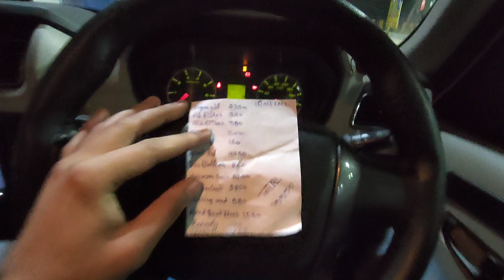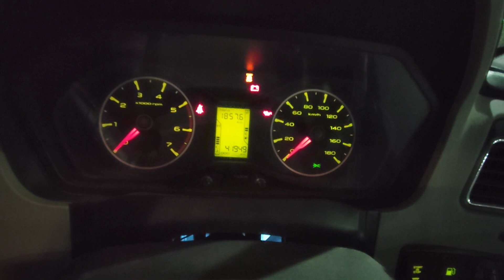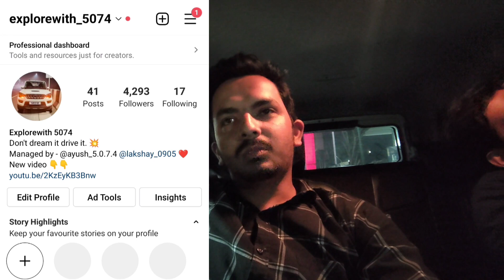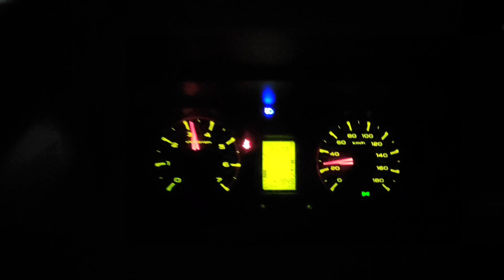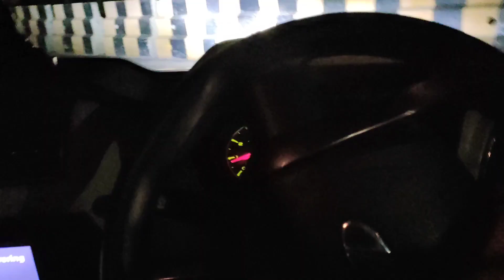Scorpio 40,000km After market service experience || मोटा खारचा हो गया⚠️😫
Please follow our Instagram page :explorewith_5074